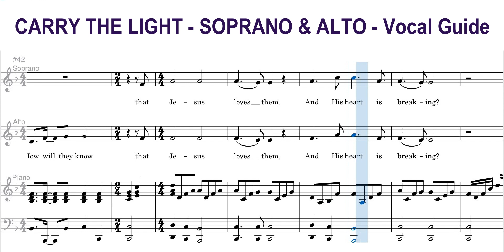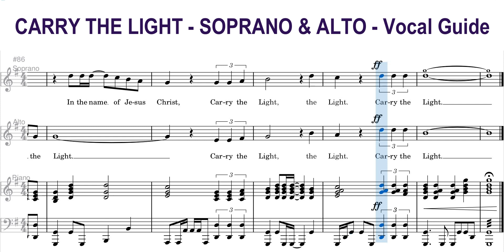Carry the Light - Soprano & Alto - Vocal Guide